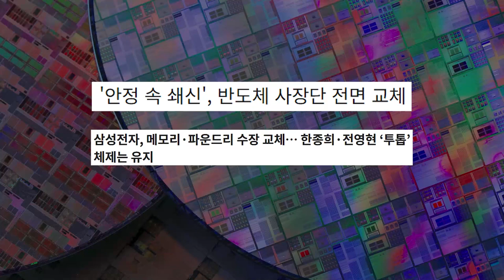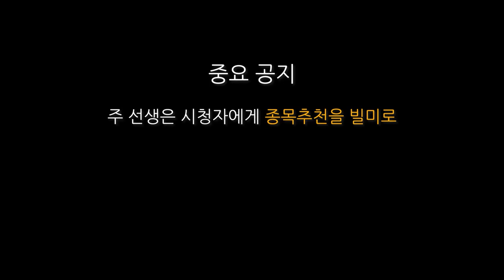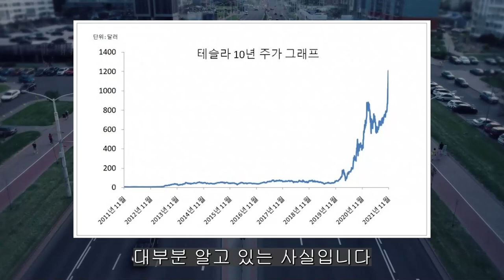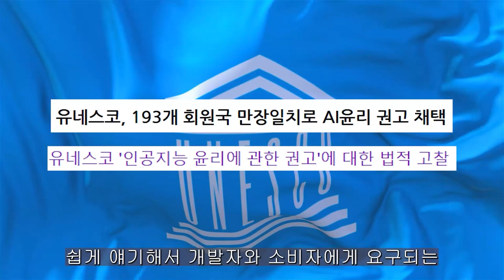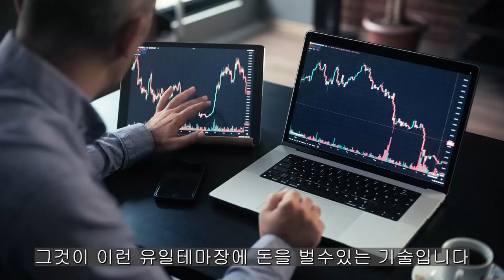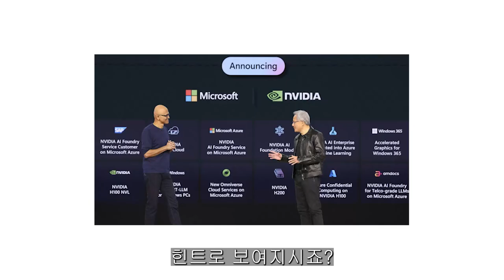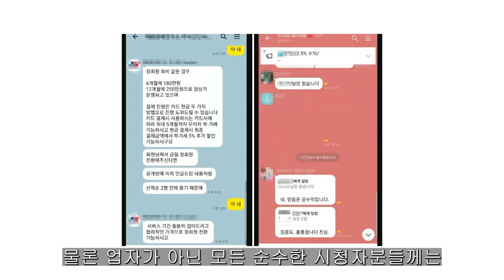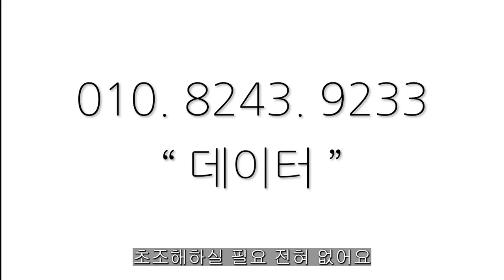[ 삼성전자 ] 반드시 올린다... 반드시..